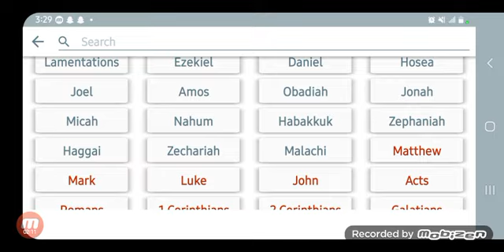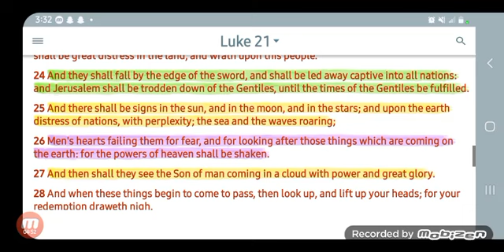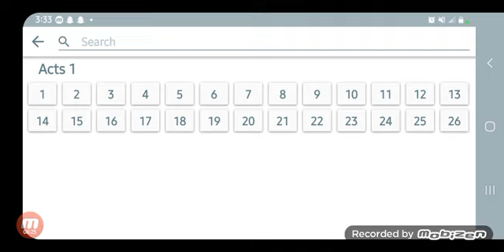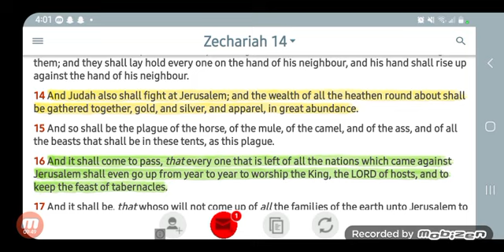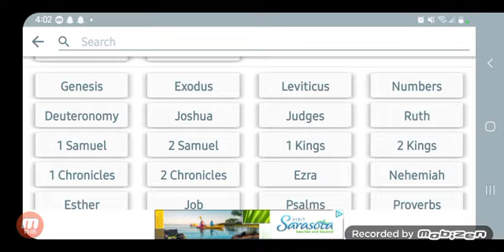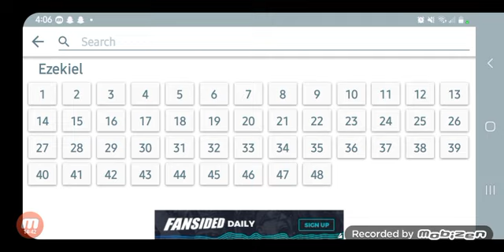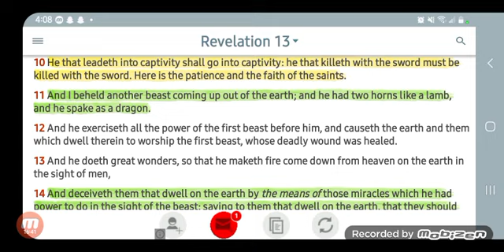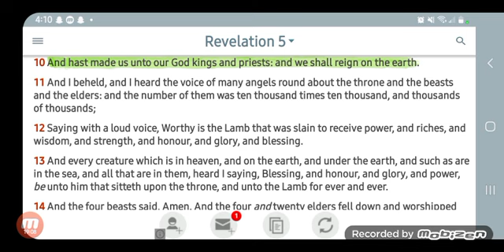IS THE KINGDOM of God & Heaven in the old testament???